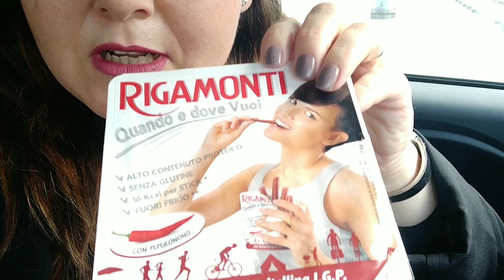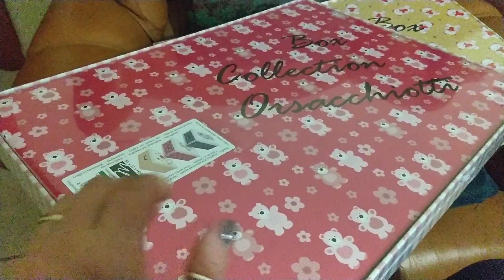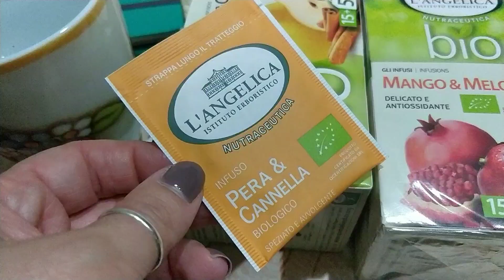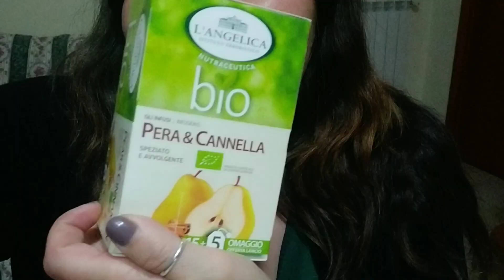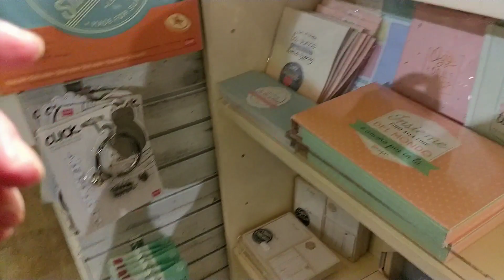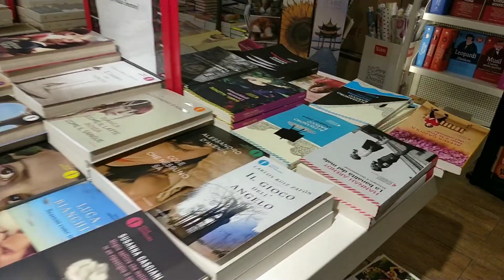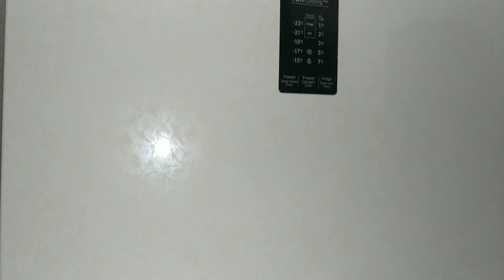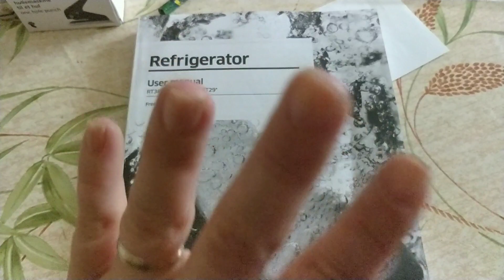È arrivato il frigorifero nuovo 😍 acquisti da Happy casa e altre scoperte e PIZZA 😅😍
🌻🍀💗 APRI L'INFOBOX🍀 💗🌻
          👗👛21BUTTONS 👉Elfettainstabile